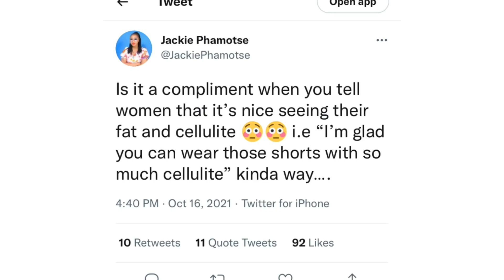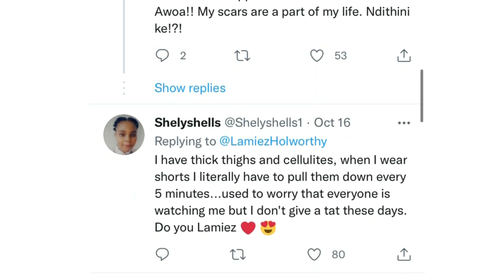SOCIAL MEDIA TELLS DJ LAMIEZ TO STOP WEARING SHORTS BECAUSE OF THIS.